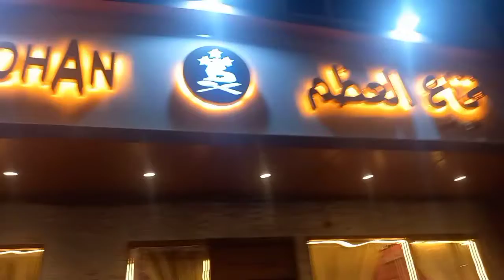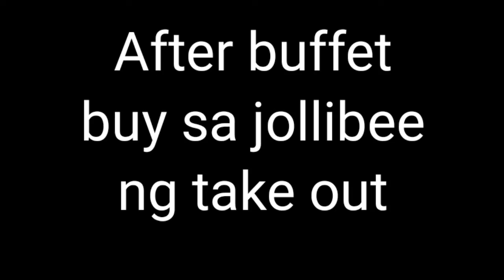NAG BUFFET KAMI,NAKITA KO LONG TIME FRIEND KONG SI JOHNDEL